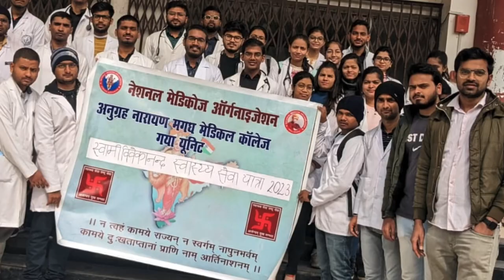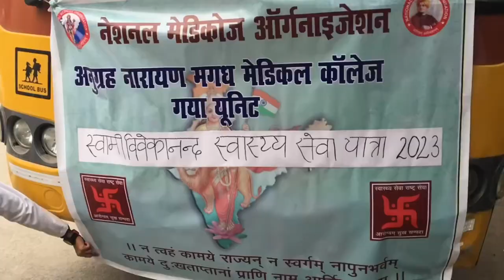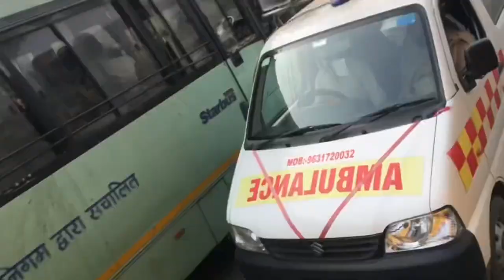Medical camping in Rural areas🤩 | How it feels…?? | MBBS VLOGS | Medical College vlogs | NEET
@anmmch, gaya
Medical camping by MBBS students in villages & rural areas.

it was the most BEAUTIFUL moment in my 1.5 months of MBBS journey 😍🥰.

The Feelings the dignity I experienced today was totally worth it for my all the hard work, efforts nd struggle i had put in to be a MEDICOS , to be a DOCTOR 👨‍⚕️.

We were the part of SWAMI VIVEKANAND SWASTHYA SEWA YATRA 2023 organised by NMO ( NATIONAL MEDICOS ORGANISATION ).

And we were highly obliged nd honoured to be part of this 🥰😌

Or hme lgta h ki aapko NEET crack kr k doctor bnne ki motivation k liye ye kaafi hoga.

Thanks 🙏🏻❤️

How I scored 160 in 3 months 54➡️160 (zero negatives) in Physics | Neet Physics strategy | Neet 2023